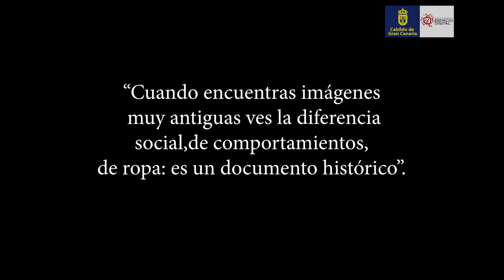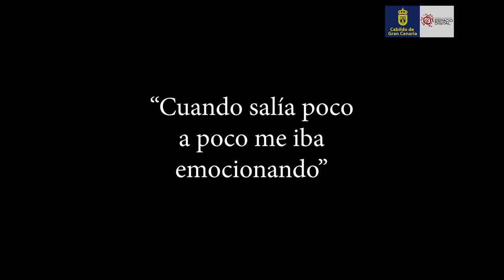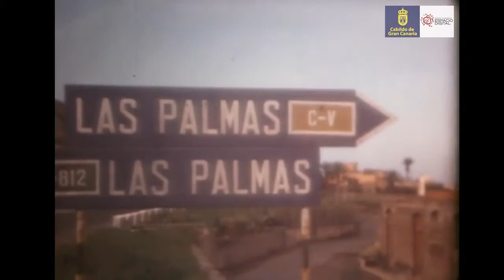José Artiles: Rescate de una película sobre Gran Canaria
Algunas películas son como tesoros, hay que descubrirlas y restaurarlas para que se conviertan en joyas. Esa es la historia que nos cuenta José Artiles, restaurador cinematográfico.